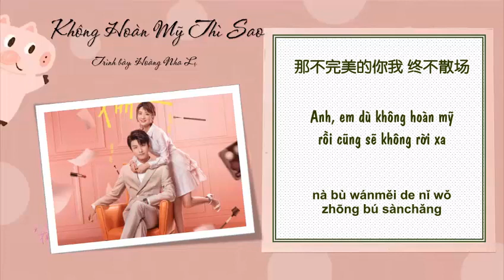(vietsub+lyrics) Không hoàn mỹ thì sao - Hoàng Nha Lị || Phim Bạn gái 99 điểm OST